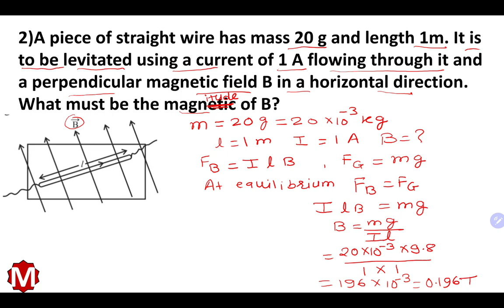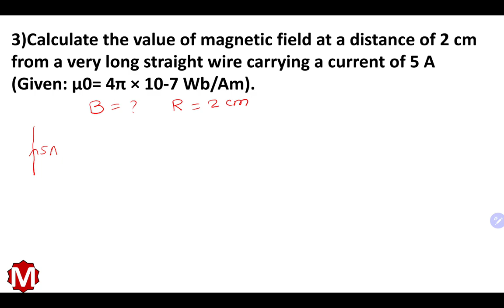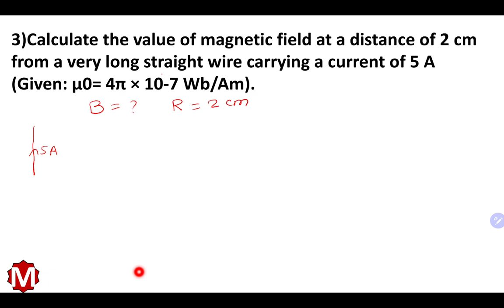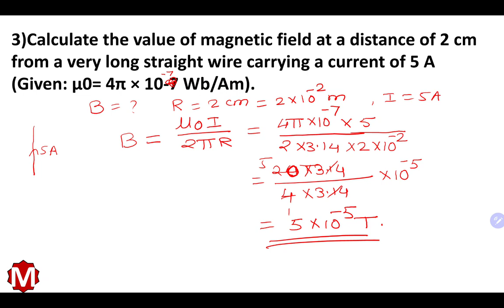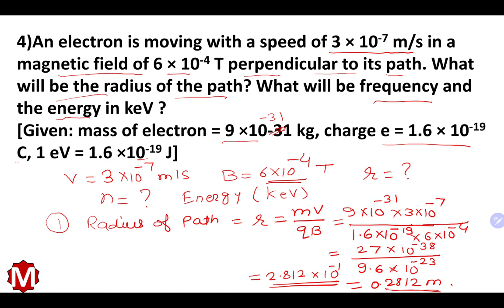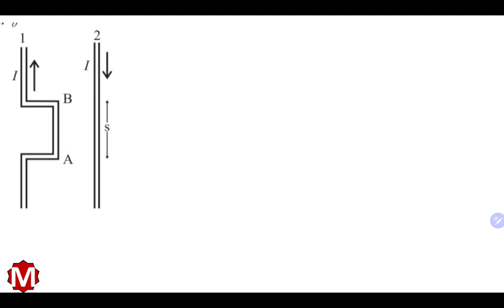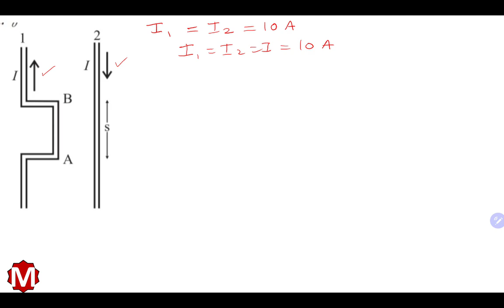Numericals( Que No.2 to 6) Lesson No 10 Magnetic fields due to Electric Current